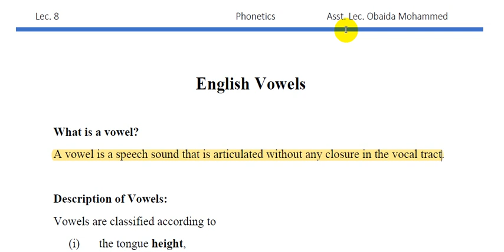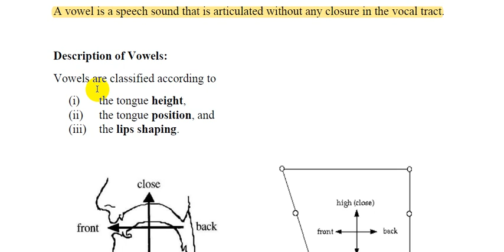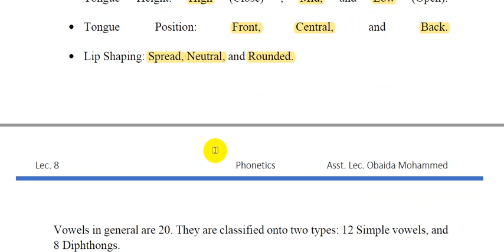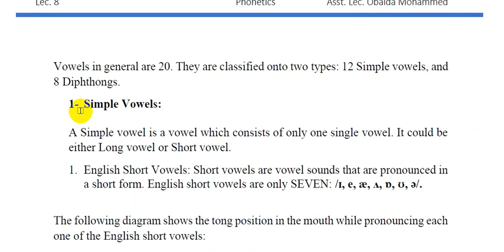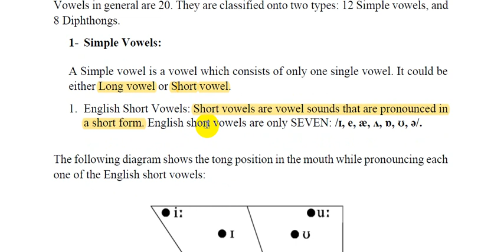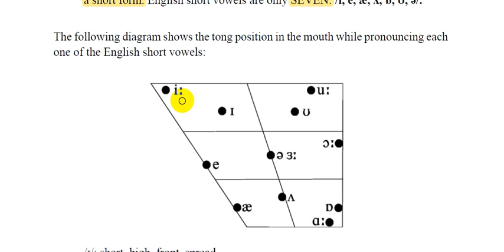شرح مادة الصوت || الفصل الخامس|| جامعة الفراهيدي|| المرحلة الاولى